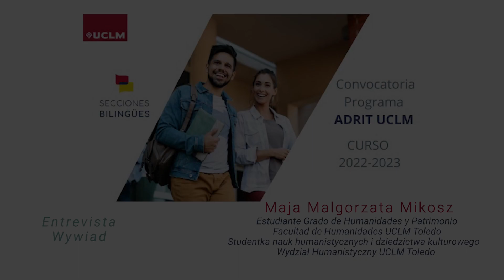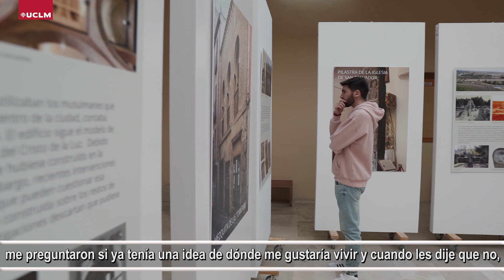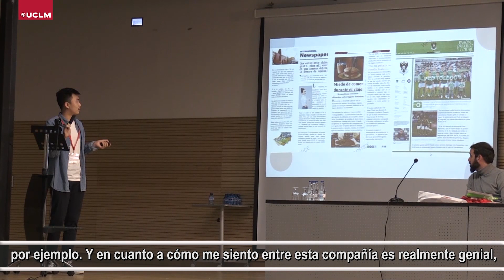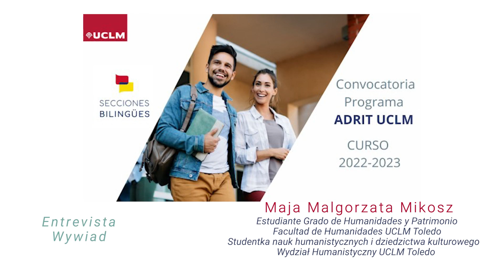Programa ADRIT UCLM - Maja Mikosz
Entrevista a la estudiante polaca Maja Mikosz.

Con el apoyo del Ministerio de Educación y Formación Profesional y a través del Vicerrectorado de Internacionalización, la Universidad de Castilla-La Mancha (UCLM) ha puesto en marcha el programa ADRIT, orientado a la atracción, el desarrollo y la retención internacional de talento en                                                                todas las sedes universitarias. La iniciativa incluye bonificaciones en la matrícula del primer año y ayudas individuales dirigidas a estudiantes de las Secciones Bilingües de Español, ubicadas actualmente en ocho países.

Bulgaria, China, Eslovaquia, Hungría, Polonia, República Checa, Rumanía y Rusia son los países que cuentan en la actualidad con Secciones Bilingües de Español en el marco del programa de excelencia educativa impulsado por el Ministerio de Educación y Formación Profesional dentro de su Acción Educativa Exterior. A los estudiantes de estas secciones va dirigida la nueva estrategia de captación, desarrollo y retención del talento lanzada por la UCLM, que se amplía a otras iniciativas de promoción de la lengua y de la cultura españolas y acciones de internacionalización de la educación superior.